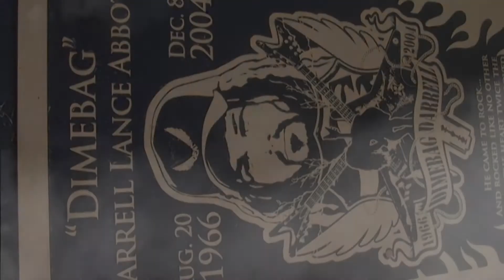Carlos Lobo - Eternal Massacre (Official Music Video)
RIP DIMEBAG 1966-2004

In this video I pay homage to one of my biggest influences.

Dimebag will never be forgotten.

The song is entitled Eternal Massacre
Song written by Carlos Lobo in 2010
Song recorded in 2017/2018
Produced, mixed and mastered by Orion Hellraiser and Carlos Lobo
Video directed by Carlos Lobo
Cameraman - Ricardo Vargues
Special thanks to Andrew Swinnerton at the British Cemetery in Lisbon
From the album Annoyances ©